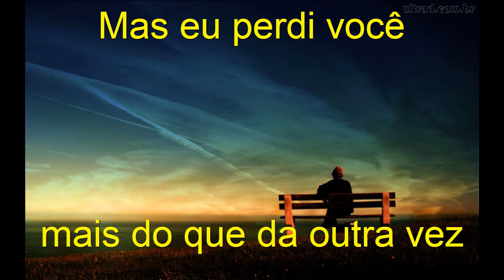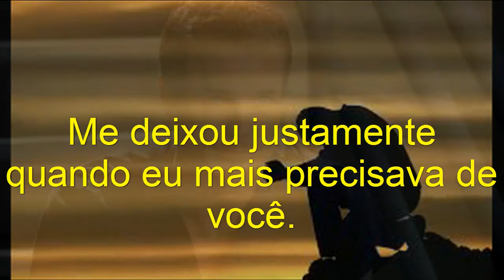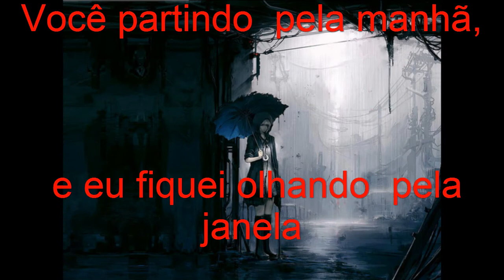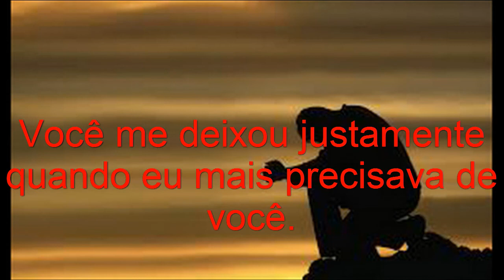just when i needed you most - tony wilson - tradução